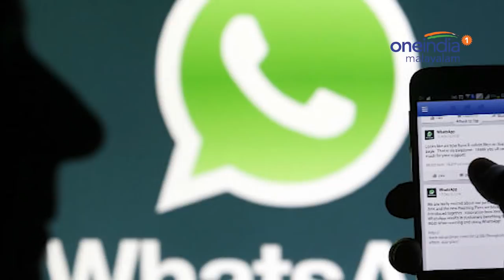Maharajas Abhimanyu കൊലക്കേസിൽ നിർണ്ണായക തെളിവുകൾ | Oneindia Malayalam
Maharajas Abhimanyu accused are still abscounding
വിമാനനത്താവളങ്ങളില്‍ ഉള്‍പ്പടേ പ്രതികള്‍ക്കായി ലുക്ക്ഔട്ട് നോട്ടീസ് ഇറക്കിയിട്ടുണ്ട്. കേസന്വേഷണത്തില്‍ നിന്ന് സെന്‍ട്രല്‍ സി ഐ അനന്ത്‌ലാലിനെ മാറ്റി കണ്‍ട്രോള്‍ റൂം അസിസ്റ്റന്റ് കമ്മീഷ്ണര്‍ എസ് ടി സുരേഷ് കുമാറിന് ചുമതല നല്‍കിയിരുന്നു. അന്വേഷണം ഇപ്പോള്‍ ക്യാമ്പസ് ഫ്രണ്ട് വനിതാ നേതാവിലേക്കും തിരിഞ്ഞിരിക്കുകയാണ്.